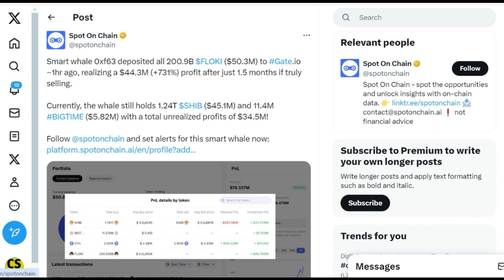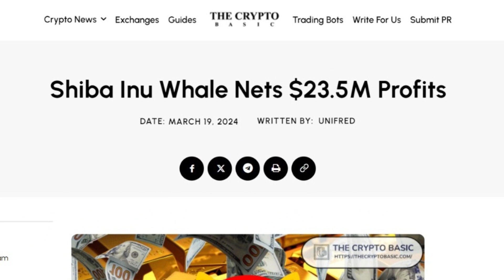Tidak Sampai 2 Bulan, Investor Besar ini Untung $23,5 Juta dari Lonjakan Harga Shiba Inu. Detailnya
Salah satu paus Shiba Inu yang tidak dikenal telah berhasil meraih keuntungan hingga $23,5 juta dari investasi dalam waktu kurang dari dua bulan. Pencapaian ini terungkap melalui data on-chain yang menyoroti aktivitas transaksi besar-besaran yang dilakukan oleh paus tersebut.
Menurut data tersebut, paus ini memulai aksinya pada tanggal 8 Januari, di mana harga Shiba Inu saat itu berada di sekitar $0,000009. Paus tersebut kemudian melakukan pembelian massal dan menarik sebanyak 1,44 triliun token SHIB dari platform perdagangan utama seperti Binance dan Gate.io. Ini menunjukkan komitmen besar dari pihak tersebut terhadap mata uang kripto Shiba Inu.
Setelah serangkaian pembelian besar-besaran tersebut, harga Shiba Inu terus bergerak dalam kisaran yang relatif stabil sesuai dengan harga masuk paus tersebut hingga tanggal 28 Februari. Namun, pada tanggal ini, terjadi lonjakan harga yang signifikan, yang membuat harga Shiba Inu mencapai level tertinggi sebesar $0,000045 pada tanggal 5 Maret. Lonjakan harga ini kemudian membawa keuntungan besar bagi paus tersebut.
Meskipun harga Shiba Inu mencapai puncaknya pada tanggal 5 Maret, paus tersebut memilih untuk mempertahankan asetnya hingga beberapa hari yang lalu, tepatnya pada tanggal 15 Maret. Pada tanggal ini, paus mulai mengambil keuntungan dari posisinya dengan melakukan penjualan besar-besaran.
Paus tersebut melakukan transfer sekitar 241 miliar token Shiba Inu ke Binance, dengan harga rata-rata sekitar $0,000029. Dengan demikian, dapat diasumsikan bahwa paus tersebut berhasil menghasilkan keuntungan sekitar $6 juta dari penjualan tersebut. Selain itu, paus juga melakukan deposit sebesar 1 triliun token Shiba Inu senilai $29 juta ke platform perdagangan lainnya, Gate.io. Hal ini menghasilkan total penjualan sebesar 1,24 triliun SHIB atau setara dengan sekitar $35 juta.
Sejak laporan besar mengenai aktivitas paus ini, harga Shiba Inu telah mengalami penurunan tajam lebih dari 20%. Hal ini mungkin merupakan hasil dari kekhawatiran investor atas potensi dampak penjualan besar-besaran oleh paus tersebut terhadap harga Shiba Inu.